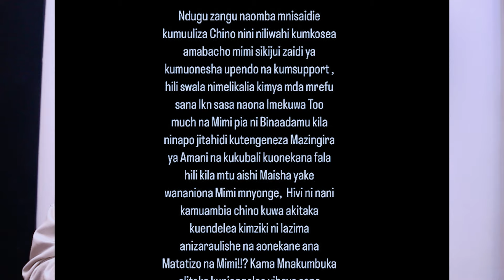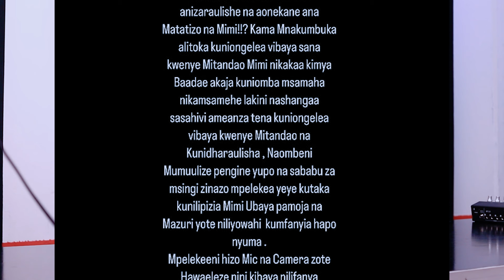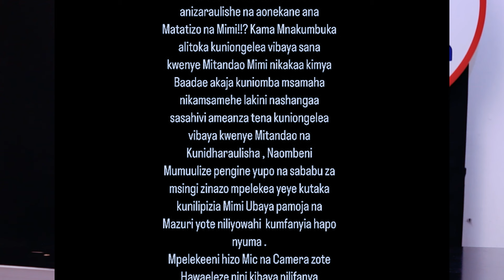MARIOO amtuhumu CHINO kumuwekea SUMU/Aandika Ujumbe MZITO utakutoa MACHOZI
Tufuatilie kupitia Instagram, Facebook na Twitter kwa jina la @rickmediatz